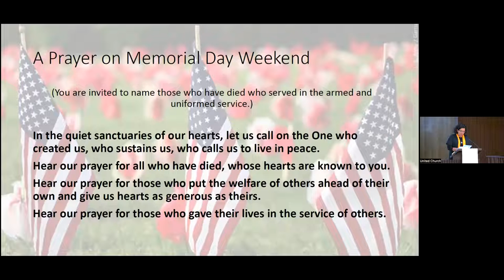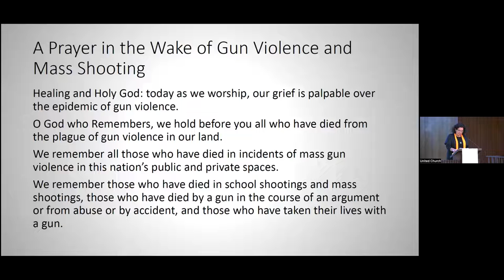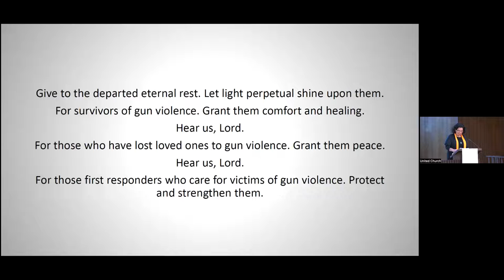May 29 Prayers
A prayer on memorial day weekend
A prayer in the wake of gun violence & mass shooting
Lighting of the candles